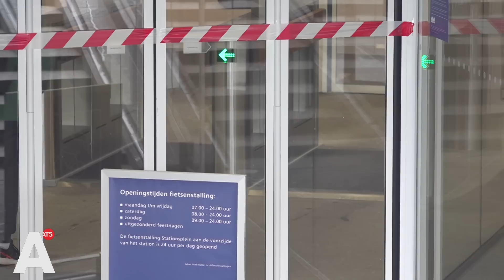Bijna dagelijks kuren bij nieuwe fietsenstallingen CS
Kapotte roltrappen, niet werkende schuifdeuren en onlogische openingstijden. Bij de nieuwe fietsenstallingen voor en achter CS is het bijna dagelijkse kost. Vrijwel elke dag zijn er monteurs bezig om de boel weer op orde te krijgen.

Er zijn regelmatig problemen met de roltrappen bij de stalling op het Stationsplein. "Ik heb oprecht nog nooit gezien dat de roltrappen het allemaal doen", vertelt een vrouw die net haar fiets heeft opgehaald. "Het is helemaal ruk", schreeuwt een jongen die met zijn fiets aan de hand de best wel steile stilstaande roltrap afloopt.

Volgens de gemeente zou het eerst een paar kleine beginnersfoutjes betreffen, maar wethouder Melanie Van der Horst van Verkeer en Vervoer geeft nu toe dat er wat meer aan de hand is. In een brief bracht ze vorige week de gemeenteraad op de hoogte van de problemen.

Er zijn momenteel gesprekken met de aannemer en leverancier om een structurele oplossing te vinden voor de complicaties. De oorzaak van de problemen is niet duidelijk. De trappen zouden te gevoelig kunnen zijn voor regen of snelle bewegingen van waaghalzen die fietsend naar beneden suizen.

De nieuwe fietsenstallingen op Stationsplein en IJboulevard hebben tientallen miljoenen euro's gekost. De gemeente laat weten dat de reparaties aan de roltrappen geen invloed hebben op dat bedrag. Deze herstelwerkzaamheden vallen namelijk onder de garantie van de rolpaden. Over de termijn waarop deze problemen worden opgelost, kan volgens de gemeente op dit moment nog niets worden gezegd.

In de brief van Van der Horst zijn ook de openingstijden van de stalling op IJboulevard onder de aandacht gebracht. Deze stalling is, vergeleken met die op Stationsplein, niet 24/7 geopend. Dit zorgt voor veel irritatie bij de bezoekers die dit niet weten en 's nachts voor een dichte deur staan.

Ook lijken de afgesproken openingstijden van deze stalling niet structureel opgevolgd te worden. Zo is het wel eens voorgekomen dat bezoekers om 8.00 uur 's ochtends voor een dichte deur stonden, terwijl er staat dat de stalling al om 7.00 open is. "Ik was hier laatst om kwart over negen en zelfs toen waren de deuren nog dicht," vertelt een vrouw geïrriteerd. De NS meldde al eerder dat dit de laatste tijd incidenteel is voorgekomen en dat het absoluut niet de bedoeling is.

De fietsenstalling op Stationsplein is de grootste fietsenstalling van Amsterdam. Deze is afgelopen februari geopend en heeft plek voor maar liefst 7000 fietsen. Bij de stalling op IJboulevard kunnen 4000 fietsen worden geplaatst.